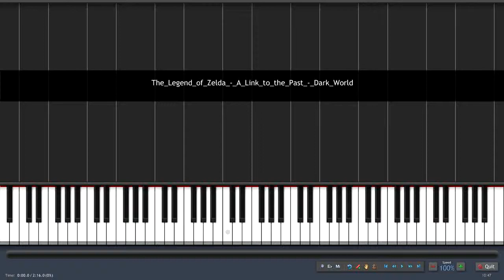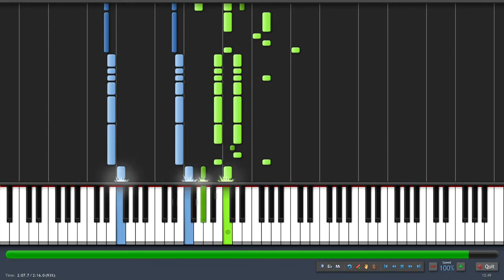Synthesia-Dark World (The Legend of Zelda SNES)